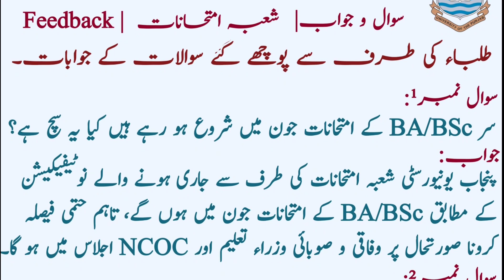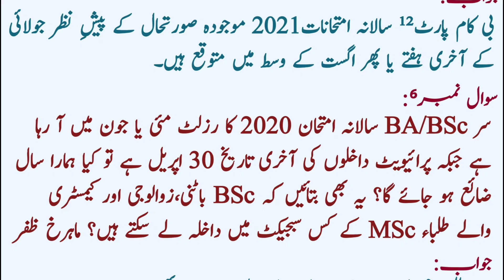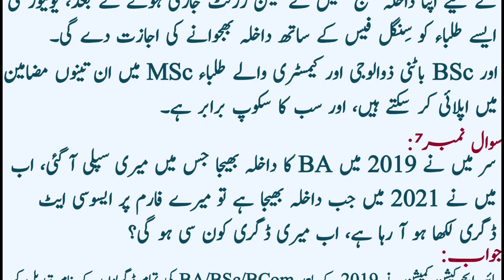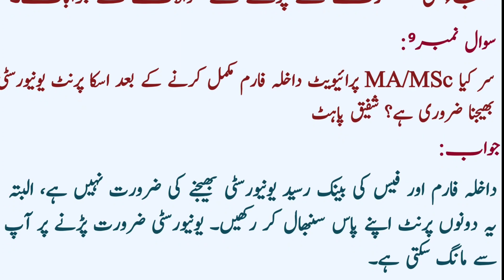Topic BA/BSc/ADP Exams & Admissions | MA/MSc Exams & Admissions | University of the Punjab.